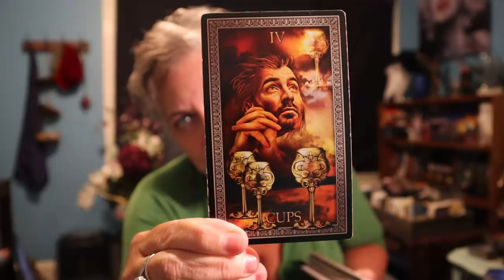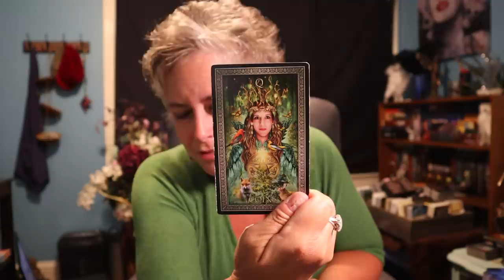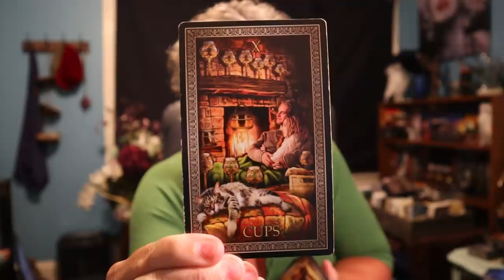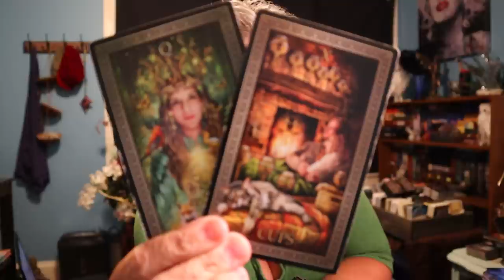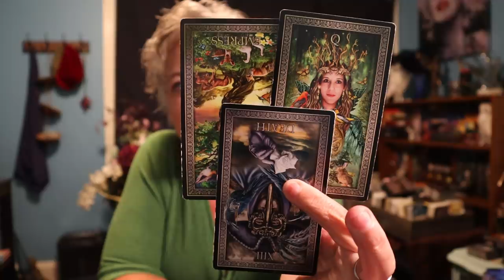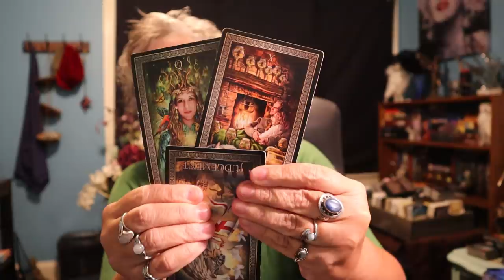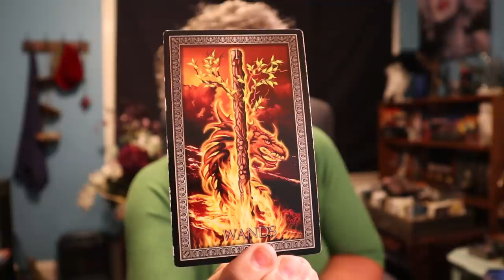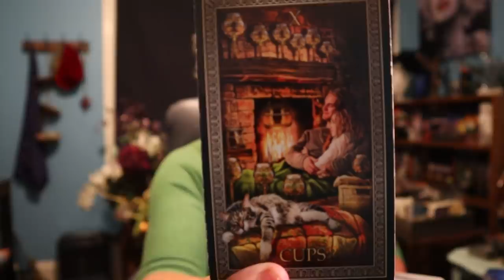The Daily Vibe ~ They Are Coming In, Get Out of the Way ~ Daily Tarot Reading